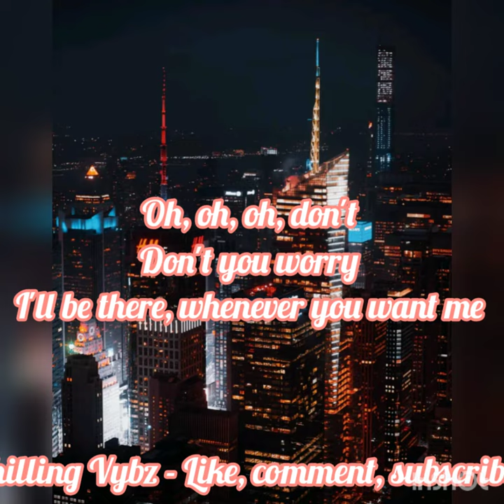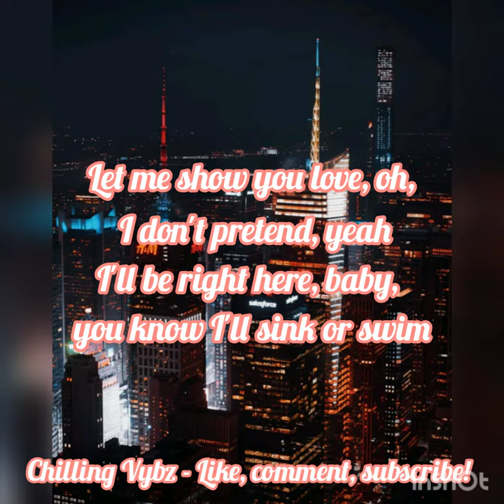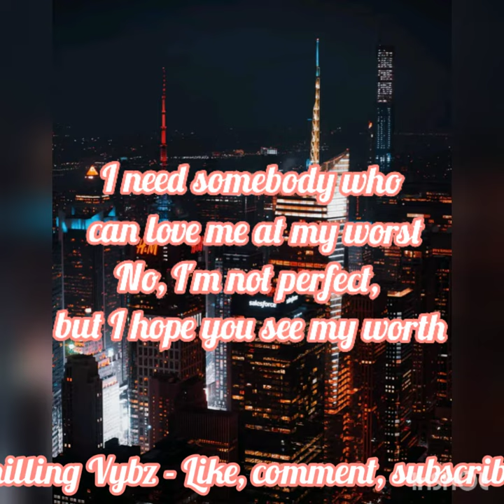At My Worst (lyrics) - Pink Sweats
Keep watching my Channel for more lyrics to songs that you love.